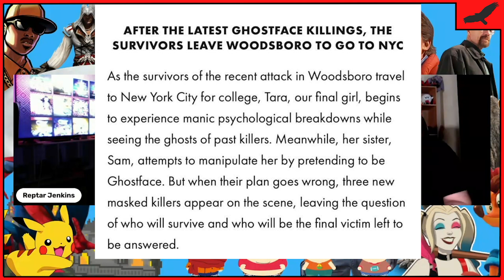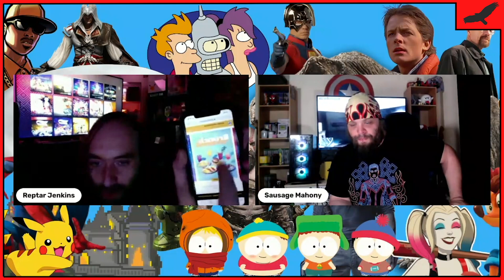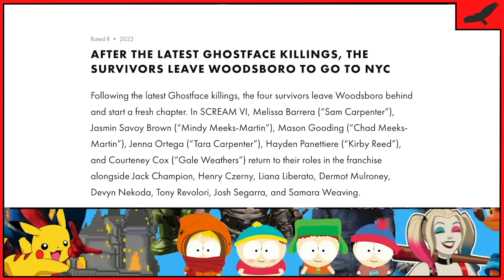THIS IS THE PLOT TO SCREAM 6!!! - POP VULTURES PODCAST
On this weeks POP VULTURES...

We take a look at all the crazy stuff happening with paramount's scream 6's promotion and how we believe they have spoiled the movie but arent admitting it.

loud_media_aus

IT HELPS US OUT A LOT!